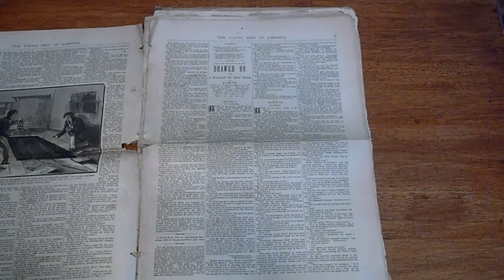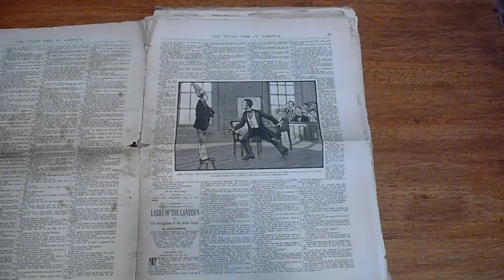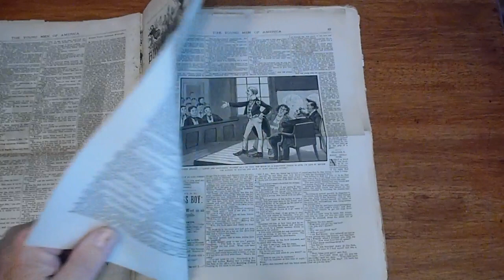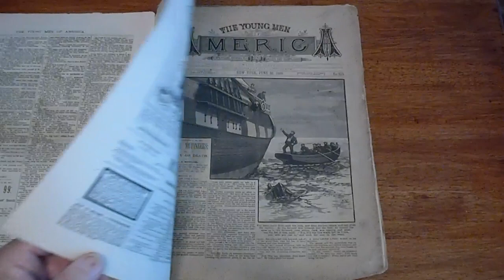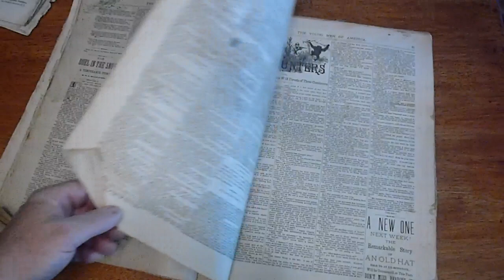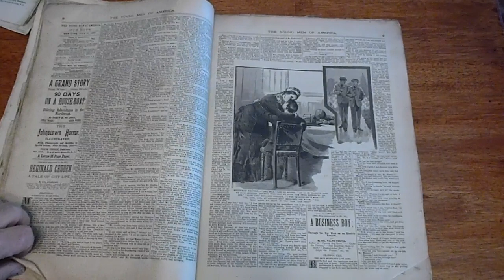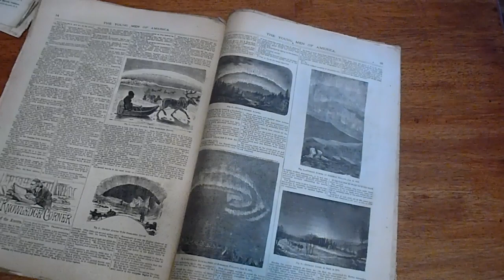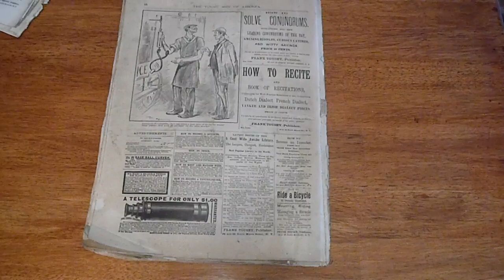YOUNG MEN AMERICA 610,612, 613, 614, 615, 617, 618, 619, 620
Nine very scarce issues of Young Men of America by Frank Tousey Publishing, missing only two parts of an Electric Tricycle by Col. Ralph Fenton.